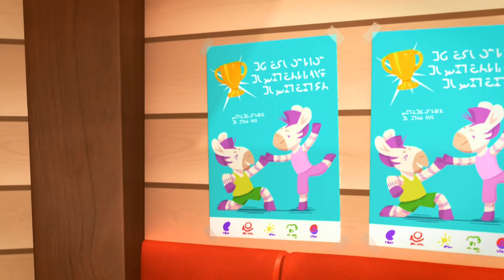NEW EPISODES! Zou in English 🏀 SPORTS DAY 🏸 60 min COMPILATION | Cartoons